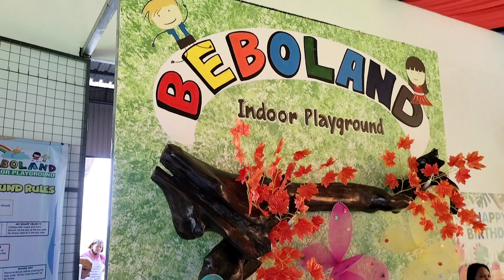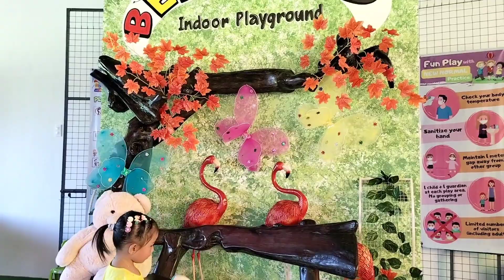Beboland Oriental Mindoro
WELCOME TO MY WORLD, ARAH ZEAH CHANNEL
where i explore different activities and learn new things.

ARAH is: The way;aTRAVELLER:a PRINCESS
 ZEAH is: "LIFE GIVING